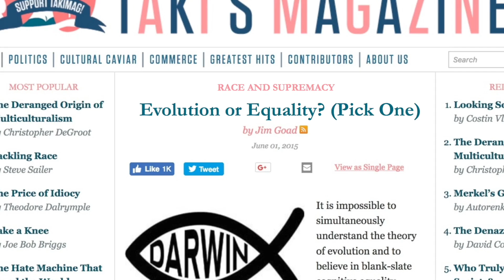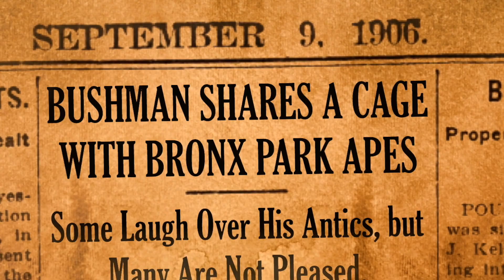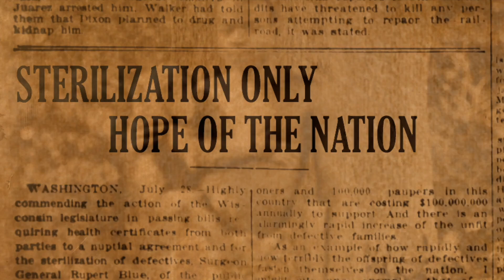Human Zoos - Misuses of Science to Promote Racism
"The misuse of science to promote racism is no longer just a sad relic of our history, it's also an uncomfortable part of our present."

Taken from Human Zoos: America's Forgotten History of Scientific Racism.  Human Zoos tells the shocking story of how thousands of indigenous peoples were put on public display in America in the early decades of the twentieth century.